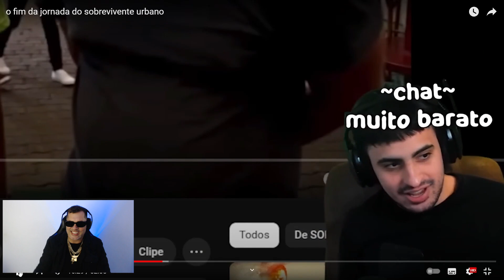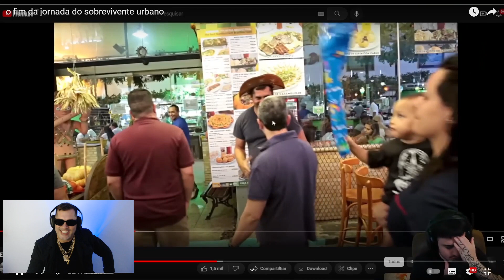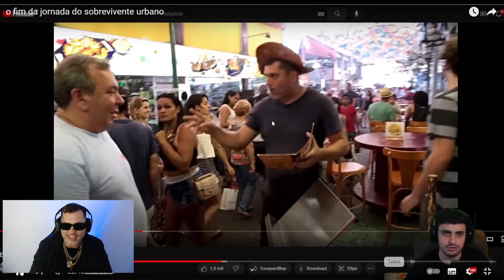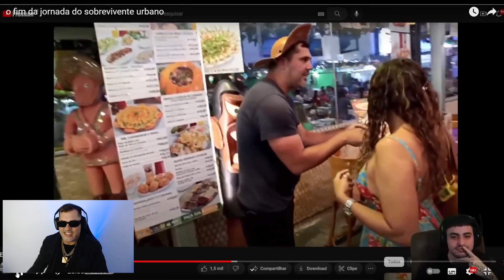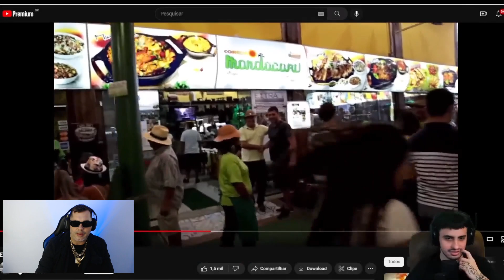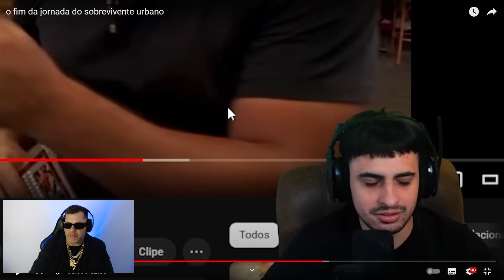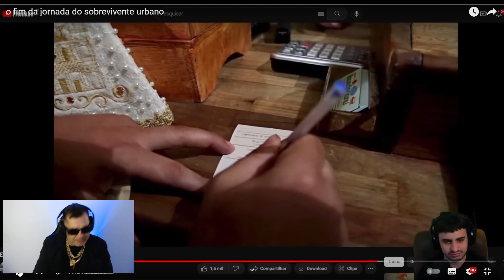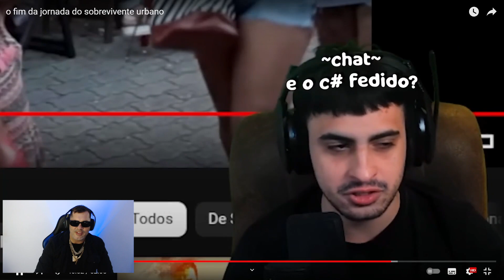MC 7GALO Reage a REAÇÃO DO OROCHINHO ao Sobrevivente Urbano Temporada 01 Episódio 09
Salve salve galera! Nossa série não para de voar e agora descobrimos que o fenômeno @OrochiJoga @orochidois1692 está reagindo a nossa primeira temporada. Então segue agora a nossa nova série de reacts do reacts TOTALMENTE AO VIVO, diretamente das nossas lives. Vem com a gente e mete marchaaaaaa!

Doem para nossa vaquinha da próxima temporada do Sobrevivente Urbano - O Desafio